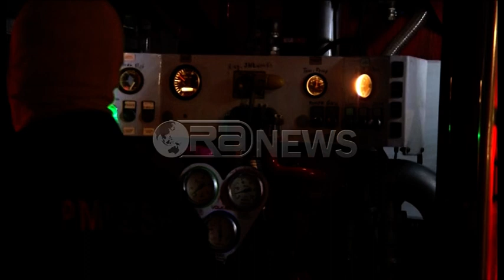Ora News - Digjet nga zjarri një dyqan parfumerie në zonën e ish-Bllokut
Një dyqan parfumeri në katin e parë të një pallati në zonën e ish-Bllokut në kryeqytet është përfshirë nga një zjarr i madh.
Ngjarja ka ndodhur rreth orës 20:50 të mbrëmjes, në rrugën “Brigada VIII”.
Menjëherë në vendngjarje janë nisur Shërbimet e Policisë dhe Zjarrfikset.
Këto të fundit kanë bërë të mundur vënien nën kontroll e më pas fikjen e zjarrit.